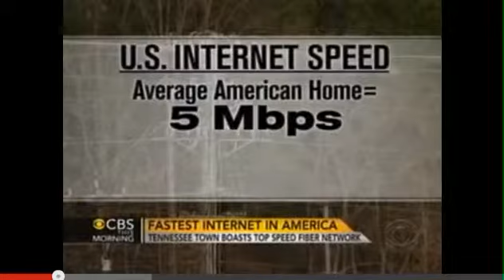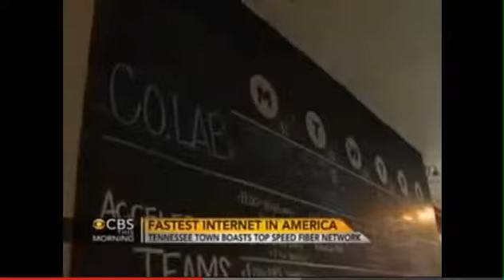Chattanoog Fiber on CBS February 28,2013